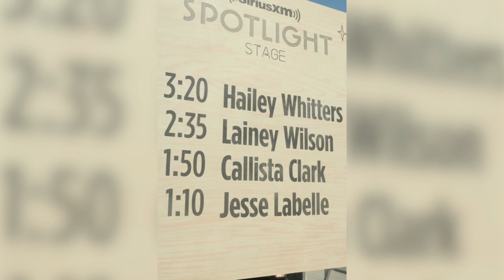Callista Clark On First Stagecoach, Writing Music & More! | Hollywire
Callista Clark joins Hollywire at Stagecoach to chat about her first time at Stagecoach, being an inspirational songwriter and more!